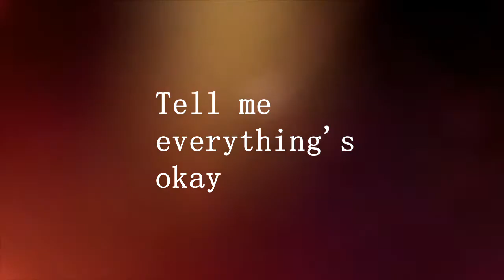Never be like you